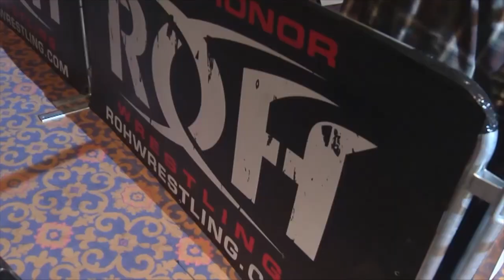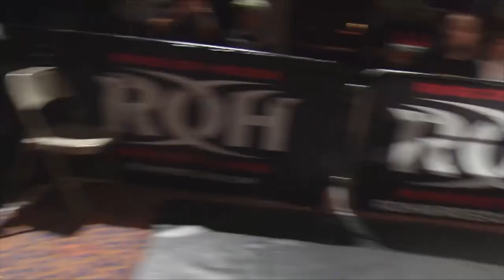Kevin Steen vs Silas Young: NO DQ! FULL MATCH (ROH Summer Heat Tour 2014)